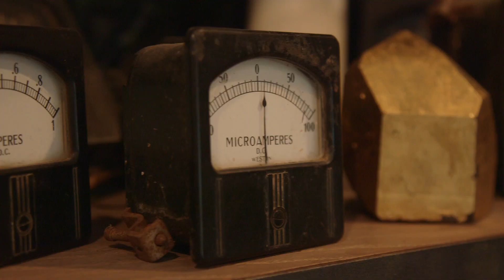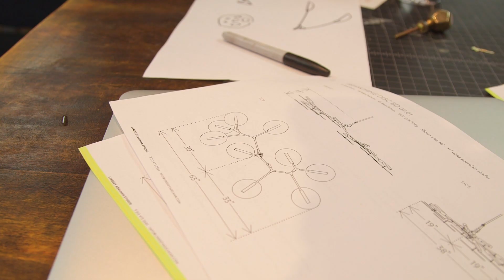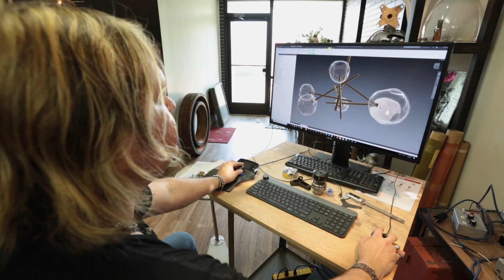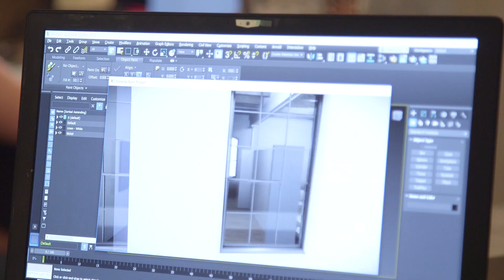The Beginning of Regina Andrew Design: Detroit Sparks Creation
(Part 1 of 3) Detroit couple Jimi Slaven, a rock ‘n roll musician, and Carla Zajac, an artist, turn their love of creation into home furnishings, finding inspiration in the history of their hometown. In Part 1, find out how they used rare artifacts, architectural salvage, antiques and parts from abandoned buildings to create beautifully unique home furnishings—all hand-made right out their garage—that would end up competing against major brands.